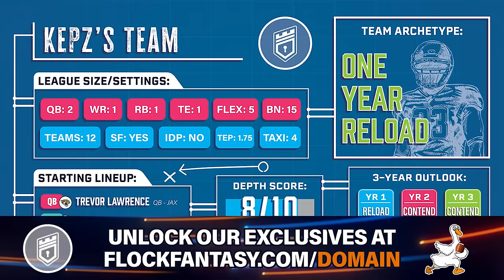Make These Moves ASAP In Dynasty (Free Agency Buy Low) - Dynasty Fantasy Football 2024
Get our BRAND NEW 2024 Rookie Draft Guide and a Team Blueprint!!
Sign up for the "Mother Flocker" tier and use code DOMAIN to unlock